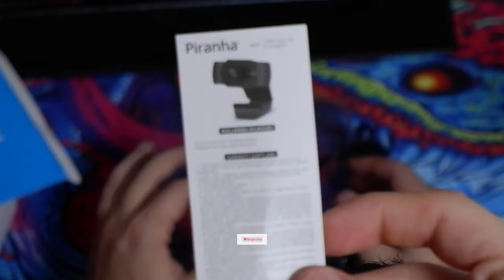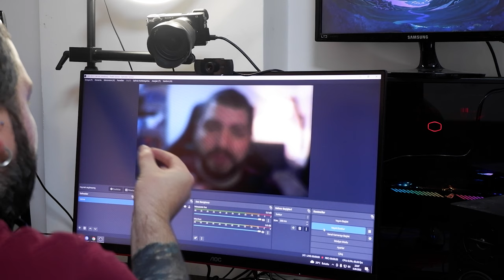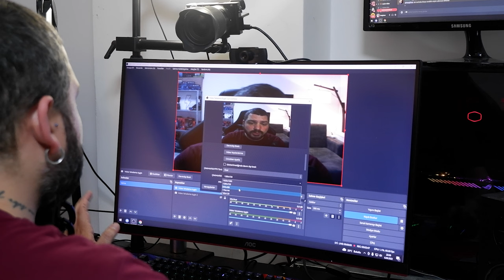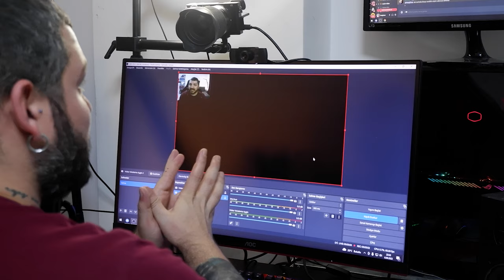A101'de 79 TL'YE SATILAN PİRANHA WEBCAM İŞ GÖRÜR MÜ?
Bugün A101'de 79 TL'ye satılan webcami yakından inceledim. Görüntü kalitesi 1080p olmasına rağmen pek memnun etmese de işin sonunda görevini yerine getiriyor. OBS üzerinden bir kaç ayar yaparak kamerayı en kullanılır hale getirdik. Online görüşme testi için Discord üzerinden görüşme yaptım. Mikrofonunu test ettim umarım yararlı bir video olmuştur.